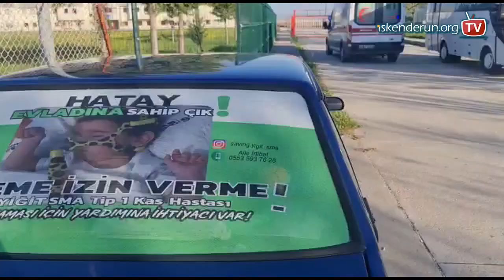SMA hastası Yiğit uçakla İstanbul’a sevk edildi…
Hatay’ın İskenderun ilçesinde yaşam savaşı veren SMA hastası Yiğit Akkaya durumunun ağırlaşması üzerine sağlık il müdürlüğü tarafından İstanbul’a özel bir hastaneye sevk edildi.